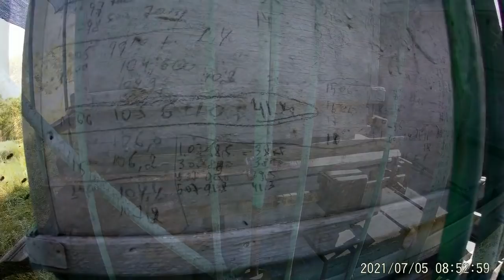К.У.-100 кг на траве.Как пчелы разместили 50 кг мёда в 3 корпусах 8 рамочника.Качаем мёд.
Пчеловодство начинающим.Работа с удалителями пчел.Максимальные привесы на кориандре.Продуктивная дальность полёта пчелы за нектаром.Откачка мёда разнотравия кориандр.Состояние пчелосемей после 2 х откачек мёда.
K. U.-100 kg per flower.How the bees placed 50 kg of honey in 3 buildings of the 8 frame house.We pump honey.Beekeeping for beginners.Working with bee removers.Maximum weight gain on coriander.The productive range of the bee's flight for nectar.Pumping out honey of various herbs coriander.The condition of bee colonies after 2 honey pumps.